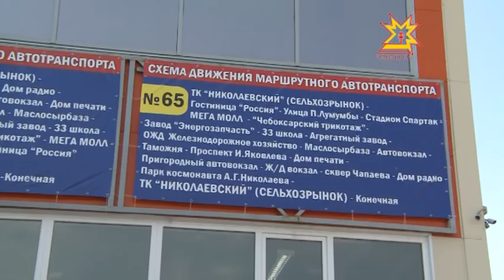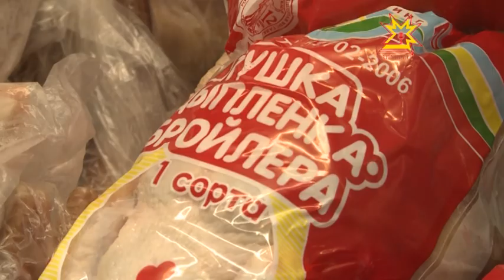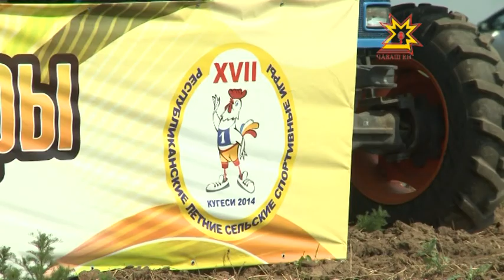Республика 05.06.2014 на чувашском